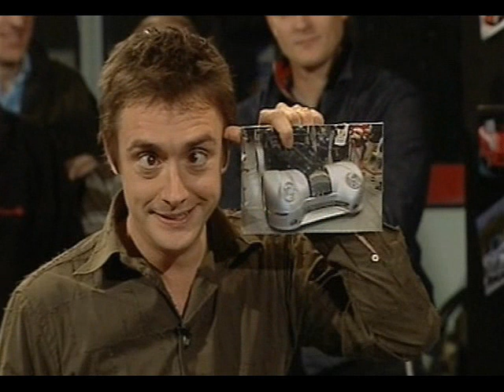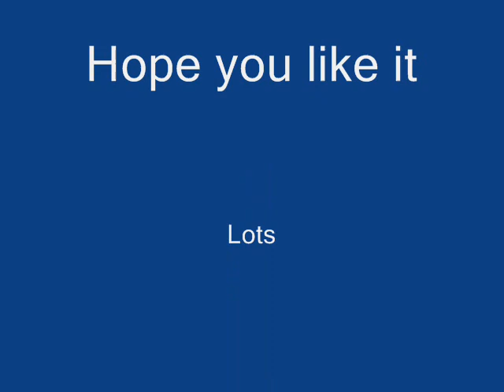Richard hammond Picture vid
My first Richard Picture vid ( so dont moan if you think its rubbish) Thanks to all the girls (and Alex!!) at HH and NHNC for the inspiration to actually make one, and ignore the vacant 4 minutes when its finished (grr computer!!) lol